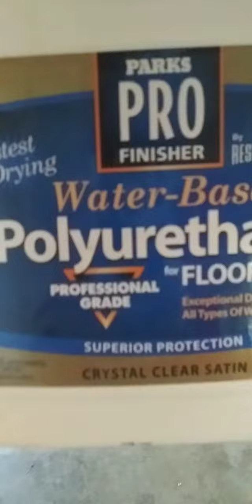finish clear on wood floors